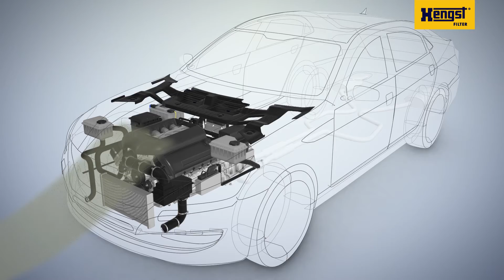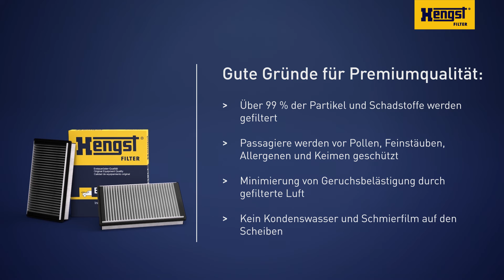Animation Innenraumfiltration - Hengst Filtration